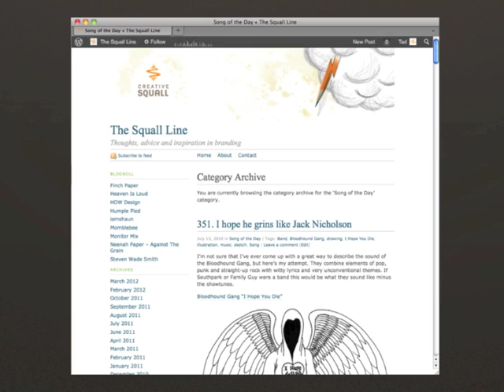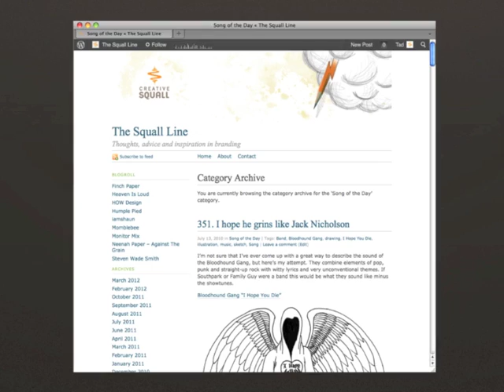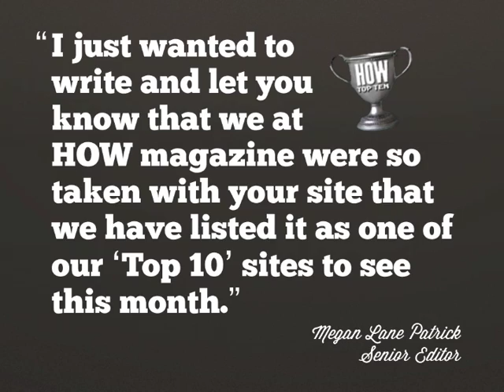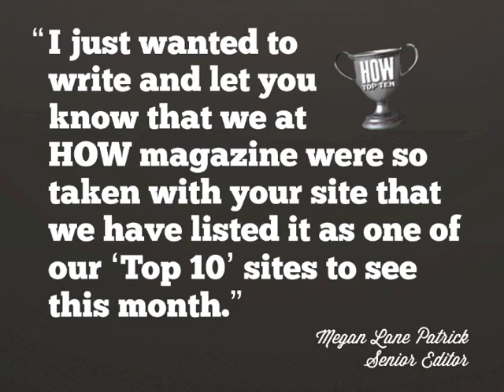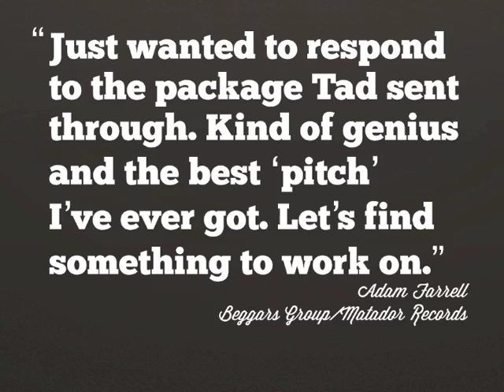AIGA DFW Creative 20/20 PechuKucha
20 slides at 20 seconds each. This is my slides with the audio from the AIGA Creative 20/20 event, part of AIGA DFW's Design Week. The overall theme for the night was inspiration.